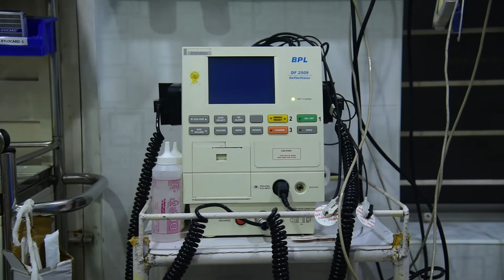SH Medical സെന്ററിലെ Internal Medicine Department 51 വർഷം പിന്നിടുമ്പോൾ.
✅51വർഷങ്ങൾ ആരോഗ്യ സേവന രംഗത്ത് പിന്നിട്ടിരിക്കുന്ന SH Medical സെന്ററിലെ Internal Medicine Department നെകുറിച്ചും ഇക്കാലത്തിനിടയ്ക്ക് ഉണ്ടായ മാറ്റങ്ങളെ കുറിച്ചും Dr. Kurian Xavier MD സംസാരിക്കുന്നു.